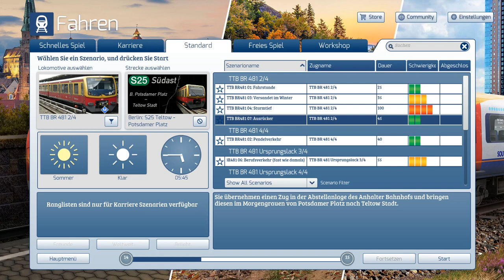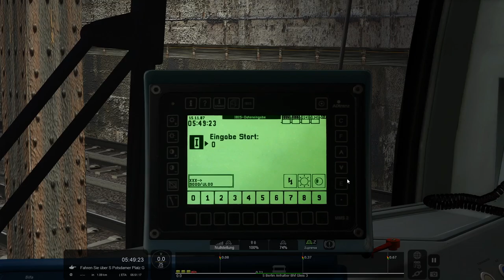TRAIN SIMULATOR 2020 #14 - S25 nach Teltow Stadt mit der BR481 | S-BAHN BERLIN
In diesem Video siehst du ein kommentiertes Let's Play vom Train Simulator 2020, dem Zugsimulator.

Ich hoffe, dir gefällt mein Video :)

►Infos:

📌Strecke: S25 Südast (aus dem Add-On "Die Baureihe 481")

📌Szenario: TTB BR481 [Nr.7]: Ausrücker (aus dem Add-On "Die Baureihe 481")

- Add-On "Die Baureihe 481":

Das unverkennbare Gesicht der Berliner S-Bahn waren einst kantige, brummende Züge wie der legendäre "Stadtbahner". Seit diese jedoch um die Jahrtausendwende von den Gleisen verschwunden sind und durch die neuen Züge der Baureihe 481 abgelöst wurden, hat sich das Stadtbild verändert: seit nunmehr bald 25 Jahren hallt an lauen Sommerabenden kein tiefes Brummen, sondern ein helles Heulen durch die Gassen der Hauptstadt. Mittlerweile sind auch Optik und Klangbild der Baureihe 481 nicht mehr aus der Stadt wegzudenken.

Dieses Addon ist ein Muss für die Freunde des Nahverkehrs und speziell der Berliner S-Bahn! Neben einem sehr vorbildnah umgesetzten S-Bahnzug liefert das Addon eine ganze Strecke ("S25 Südast": Berlin Potsdamer Platz - Teltow Stadt) samt Szenarien sowie mehrere KI-Züge für den abwechslungsreichen Verkehr entlang dieser Strecke mit. Wie gewohnt runden einige Objekte zum Ausgestalten von Szenarien das Addon ab.

Kommen Sie mit auf eine Reise durch den Süden Berlins: die 8 kurzweiligen Standard-Szenarien vermitteln Ihnen zunächst Fahrpraxis und erzählen schließlich Geschichten vergangener Tage, besonderer Wettersituationen, Spezialitäten der Berliner S-Bahn ("Pendelverkehr") sowie Episoden aus dem Einsatzleben der im Mittelpunkt stehenden Baureihe 481 - und nicht zuletzt auch vom ganz normalen Alltagsbetrieb.